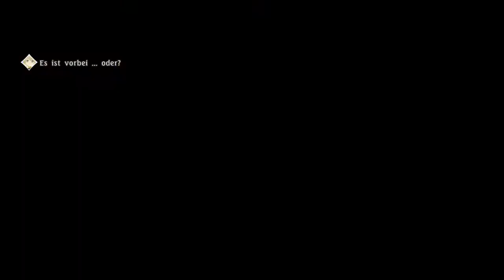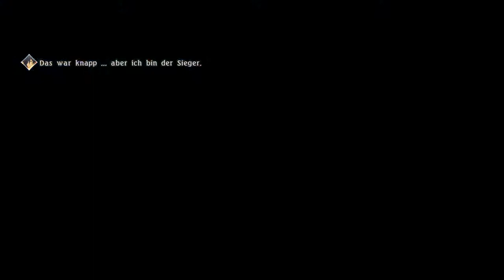Tales of Berseria Ep.143 - Himmelssteppen 5. Kammer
Wieviele von dennen gibs denn noch?

Genre: J-RPG

Sprache:Japanische Sprachausgabe,Deutsche Untertitel und Kommentare
Blind: Ja
Schwierigkeitsgrad: Schwer
Sonstiges: /